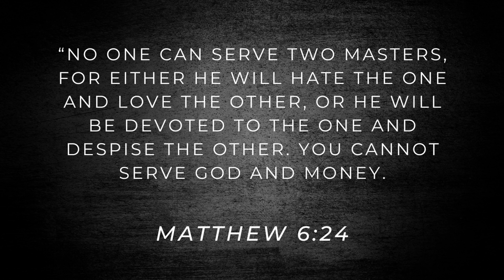Two Bosses?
March 24, 2023 Follow Through Matthew 6:24